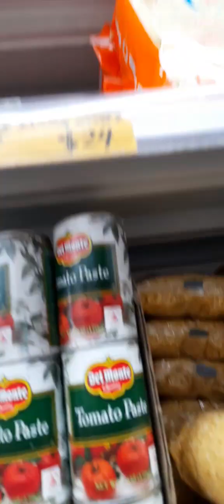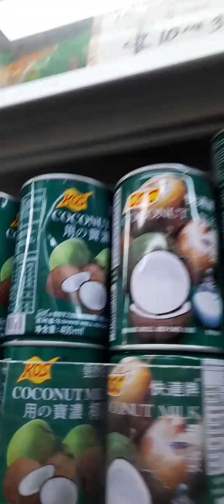Buhay ofw sa central ng Hongkong [minsan ang sarap din mag ikot ikot sa central ]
central hongkong
ofw sa central, ibat ibang ganap sa buhay ng bawat ofw